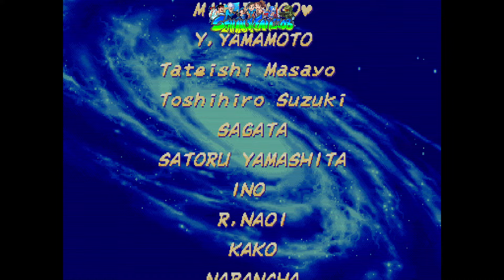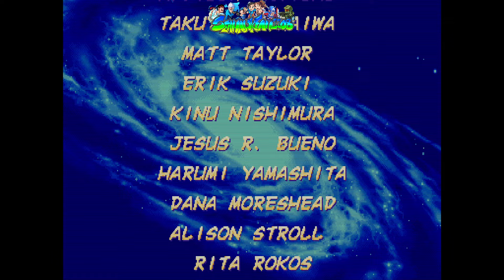X-Men vs Street Fighter Magneto/M.Bison arcade playthrough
back again with another XMvsSF arcade playthrough, this time using the caped badass's the master of magnetism magneto and the evil dictator M.Bison! again i'm ass but i had fun doing this video, enjoy!